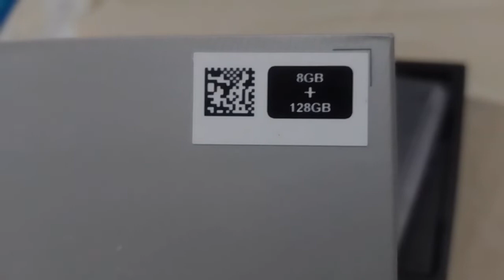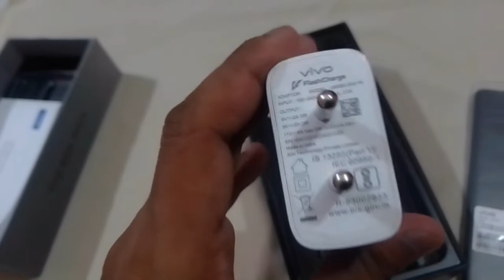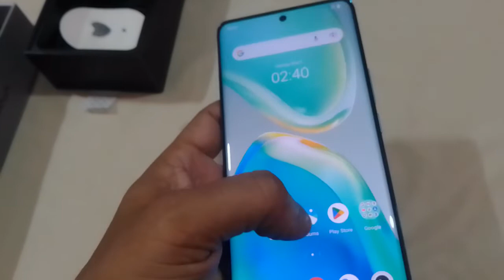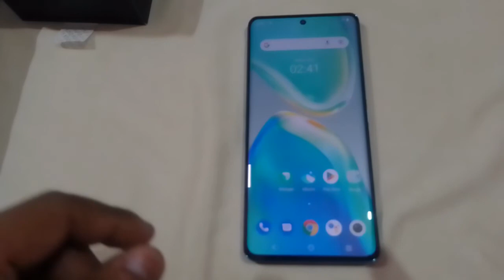Vivo V25 Pro Unboxing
vivo V25 Pro Unboxing & This vivo Phone Changes Color

If you have any query please comment